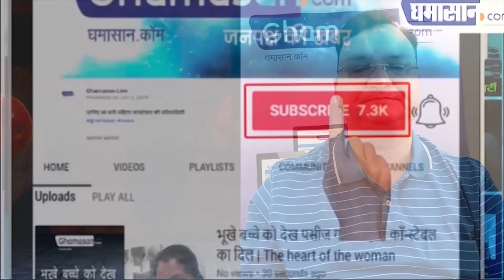कब तक सोता रहेगा गांधी परिवार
सोनिया राहुल और प्रियंका भी संगठन को नहीं चला पाए,

कांग्रेस में युवाओ को कब मिलेगा मौका